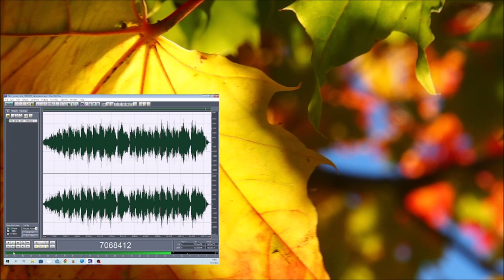Next sense 19092022 Holopainen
I have to remake this someday.